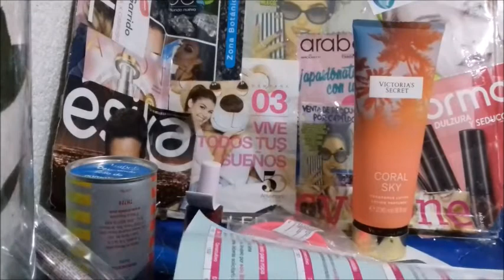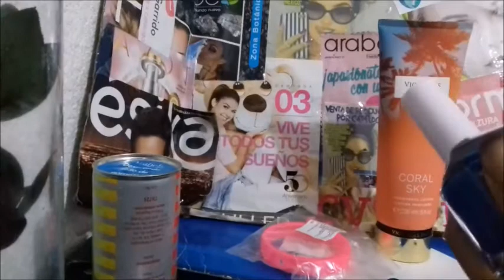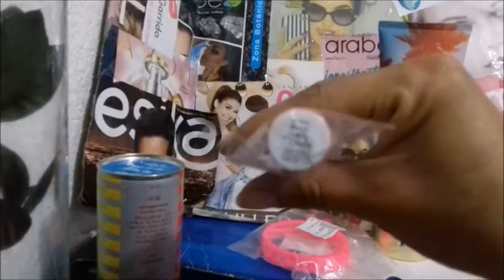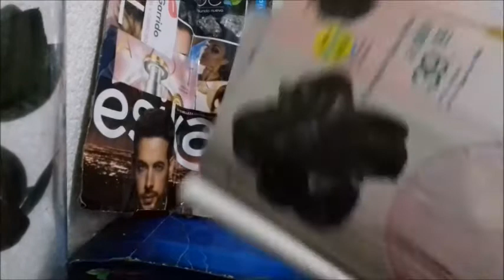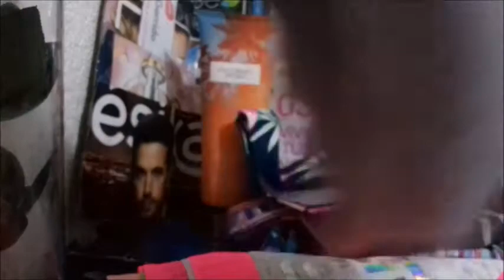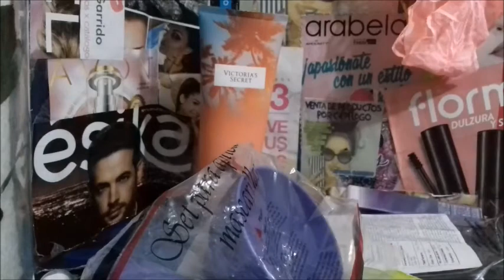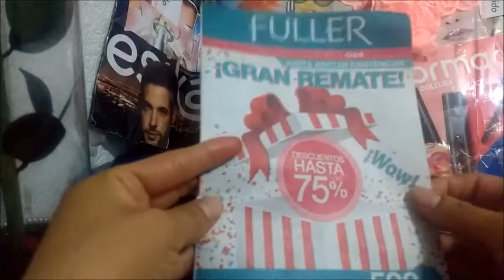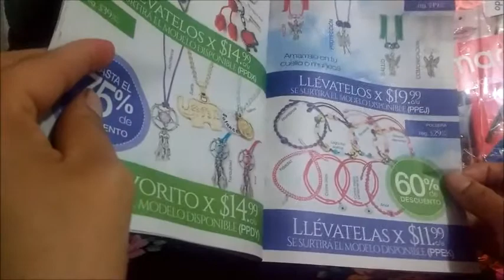Unboxing/pedido Avon c4, fuller c24 y Arabela c7